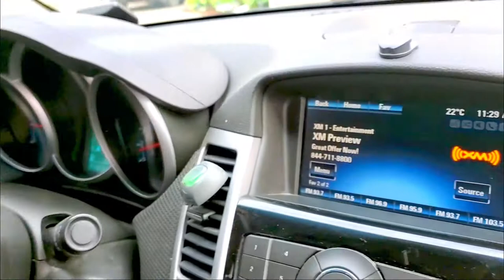HAPPY ANNIVERSARY| PLAYING OUR FAVOURITE JAMAICAN BOARD GAME| THE BARRETT CLAN